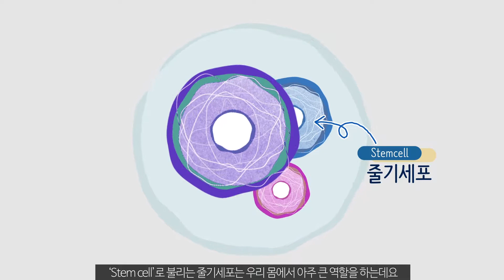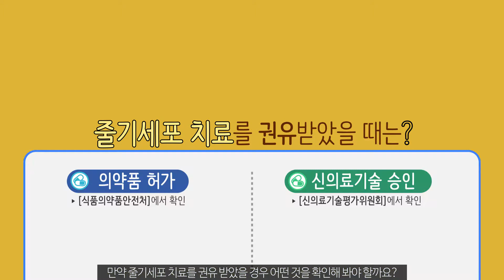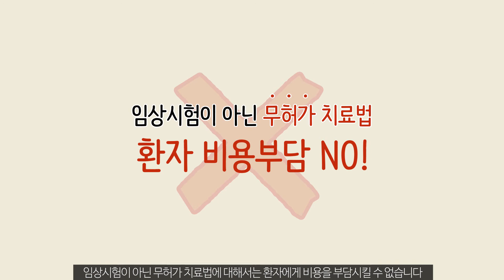한국보건의료연구원(NECA) 줄기세포치료의 모든 것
2015년 NECA공명(원탁회의)를 통해 합의 도출한 "줄기세포치료"에 대한 내용을 영상으로 제작하였습니다.